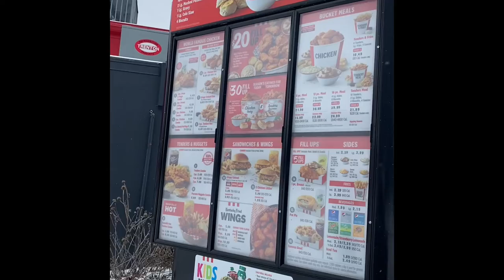Who has the best FRIED CHICKEN 🍗? Episode 7 “Hungry Hood Nggers” Torture Talk